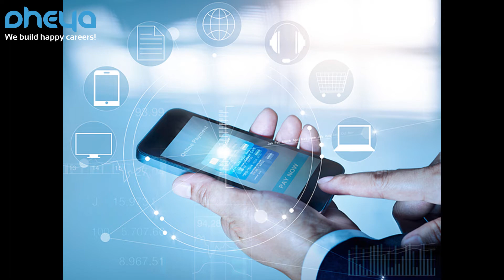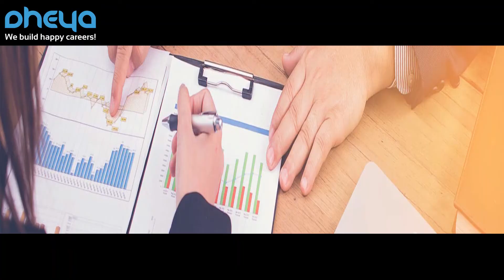Career options after upsc exam: Best video for UPSC aspirants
Best career options after upsc exam | Career options for upsc aspirants | Upsc ke best careers

Hey folks,
Learn about the Best Careers after UPSC Exam.

Topics Covered:

0:00 Intro
1:14 10
1:52 9
2:16 8
2:57 7
3:30 6
3:55 5
4:25 4
5:01 3
5:25 2
5:51 1
6:13 Conclusion